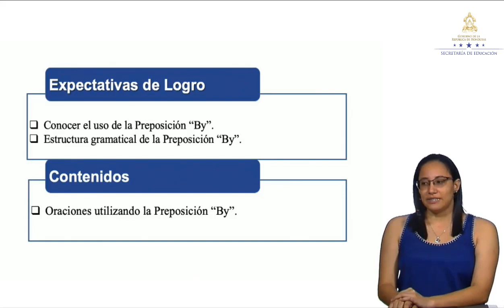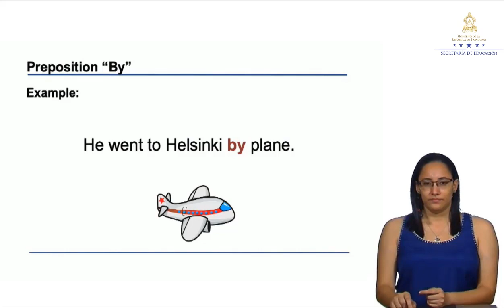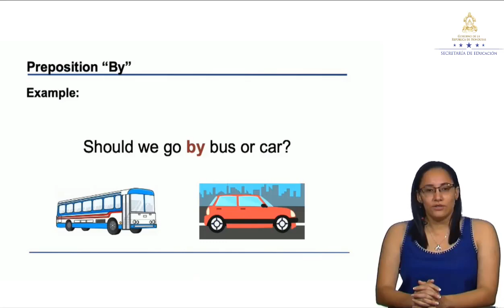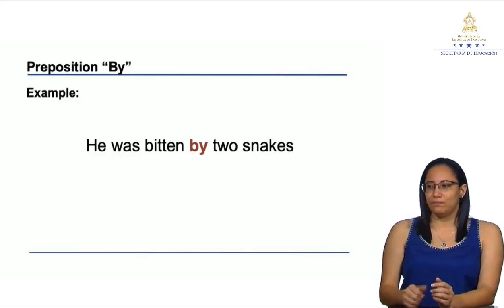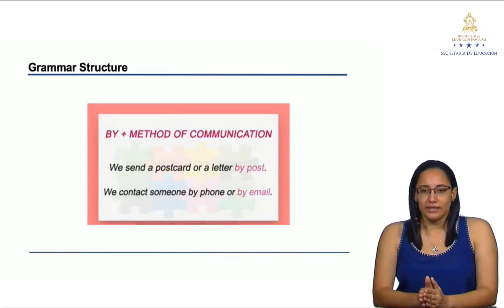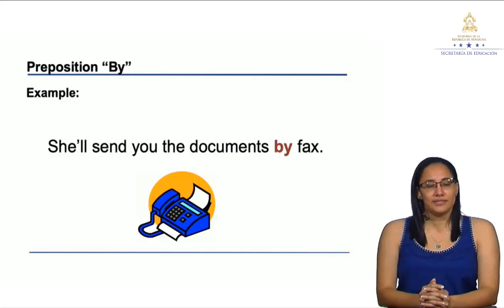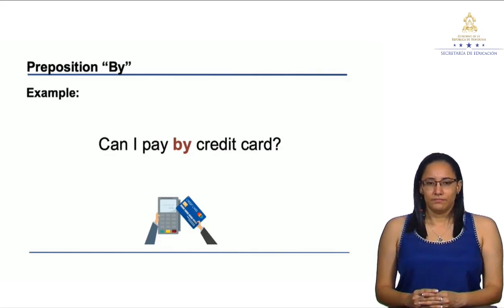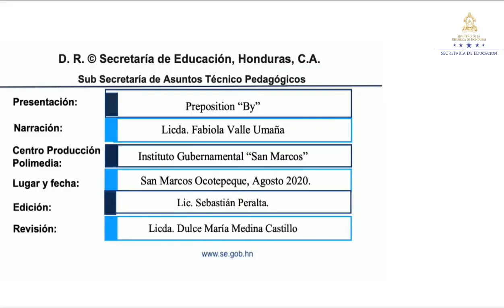Using the preposition “By” – Noveno Grado - Inglés